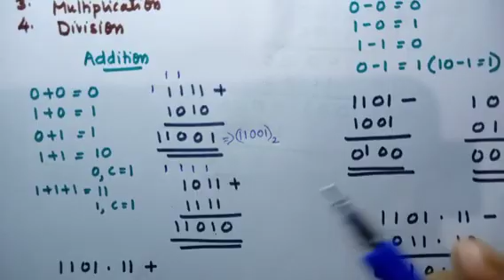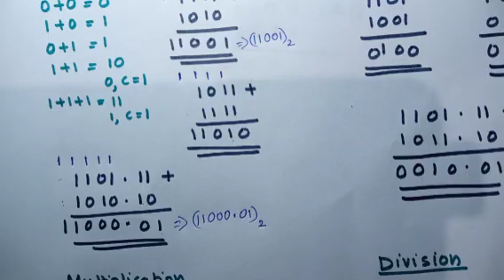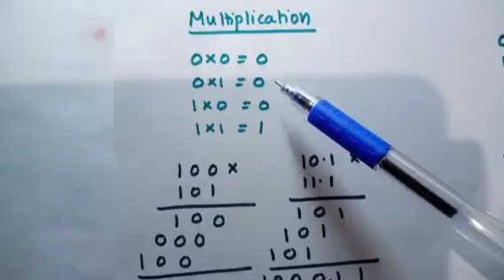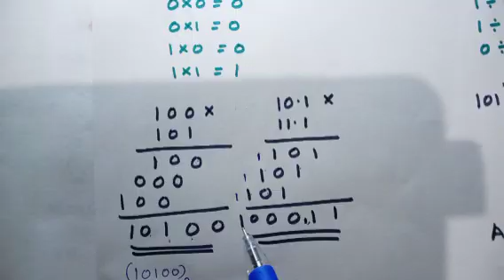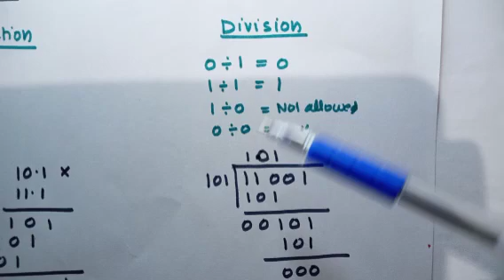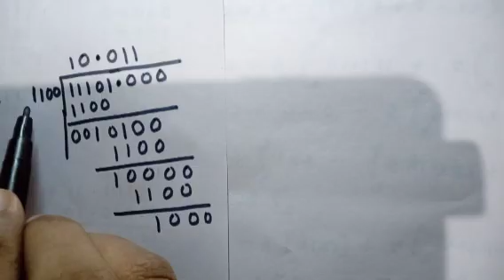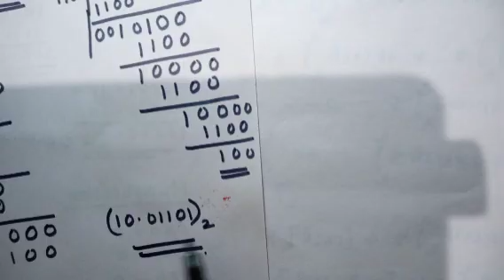Binary Arithmetic (Addition, Subtraction, Multiplication & Division) Solved problems- Malayalam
Bsc physics